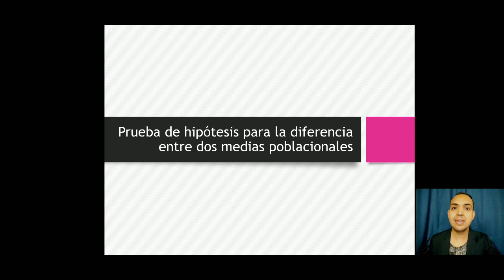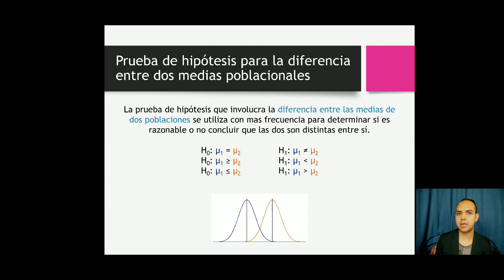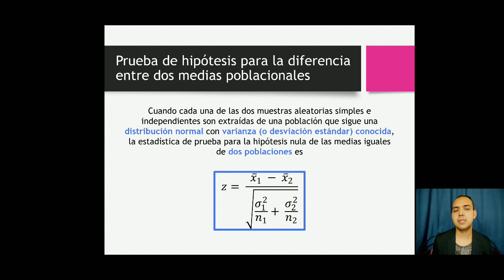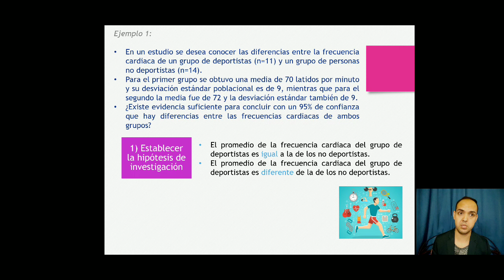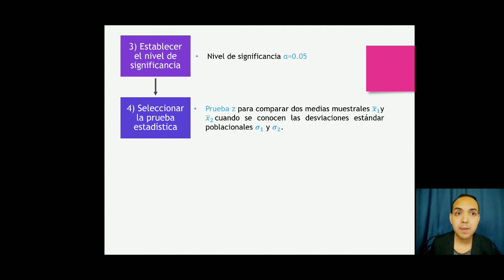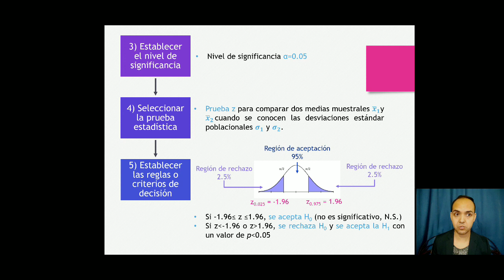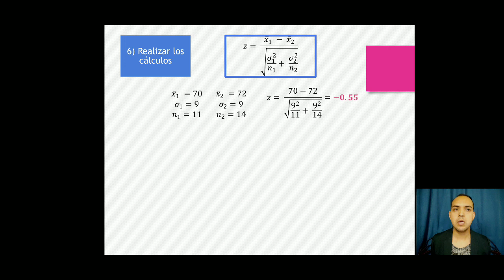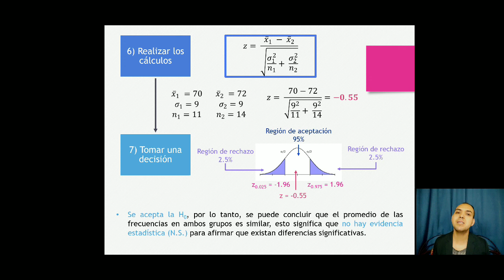Prueba de hipótesis-Parte 5 Prueba z para medias poblacionales (5/6)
Bioestadística